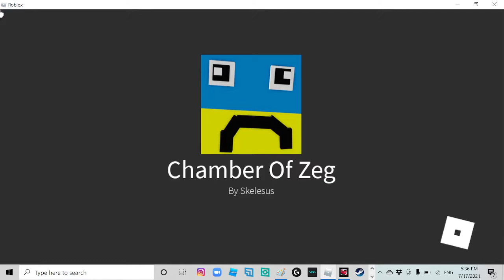killing the ZEG BOSS! gives you something in build a boat